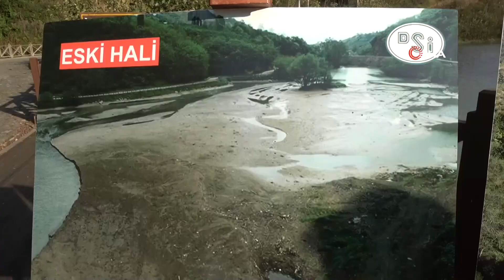Sera Gölü Balçık Temizlik Çalışmalarının Ardından Eski Görüntüsüne Kavuştu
Tarım ve Orman Bakanlığı Devlet Su İşleri (DSİ) Genel Müdürlüğü tarafından Trabzon’un Akçaabat ilçesinde bulunan ve önemli turizm merkezleri arasında gösterilen Sera Gölü’nde yaklaşık 4,5 aydan beri süren balçık temizleme çalışmalar tamamlanırken, gölden yaklaşık 20 bin kamyon rüsubat çıktı.

Karadeniz’in turizm merkezlerinden, yerli ve yabancı turistlerin uğrak noktası Sera Gölü’nde başlatılan temizlik çalışmaları sona erdi. Yapılan çalışma sonucu gölden 180 bin metreküp malzeme çıkarıldı.

Yapılan temizleme çalışmaları ile ilgili bilgi veren DSİ 22. Bölge Müdür Vekili Dr. Emre Akçalı, 37 bin 500 metrekarelik bir alanda çalışma yapıldığını söyledi. Akçalı “Geçtiğimiz yıl ve bu yılın başında yoğun yağışlar ve taşkınlar neticesinde Sera Gölü’nde çok büyük rüsubat birikimi oldu. Sera Gölü turistik açısından çok önemli bir göl. Bunun akabinde Trabzon Valimiz İsmail Ustaoğlu ilgili kurumlarla bir toplantı yapıp buranın nasıl temizlenebileceği ile ilgili bir çalışma yapmamızı istedi. Burada heyetle birlikte teknik inceleme yaptık. Sonrasında DSİ’nin özel iş makinalarıyla bu çalışmanın yapılabileceği kararını verdik. Daha sonra 17 iş makinesi ile birlikte rüsubat çıkartma çalışmalarına başladık. Toplam 37 bin 500 metrekarelik alanda 180 bin metreküp malzeme çıkardık. Buda yaklaşık 4,5 ay sürdü. Bu çalışmaları yaparken bakanlığımızdan büyük destek aldık. Bakanımız Dr. Bekir Pakdemirli ve DSİ Genel Müdürü Mevlüt Aydın da bize makine desteği konusunda destek verdi ve kısa sürede gölün tamamını temizledik” dedi.

Öte yandan göl temizleme çalışmalarının ardından çamurlu görüntüsünün aksine pırıl pırıl bir görünüme kavuştu.